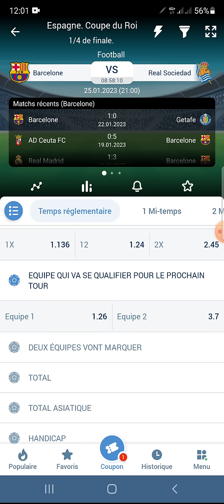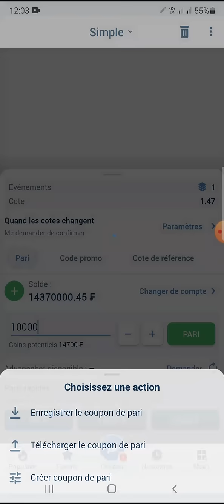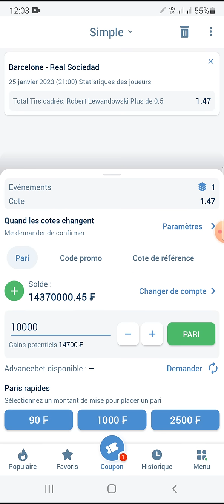Mon pronostic sur ce match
Pronostic Barcelone vs Real Sociedad